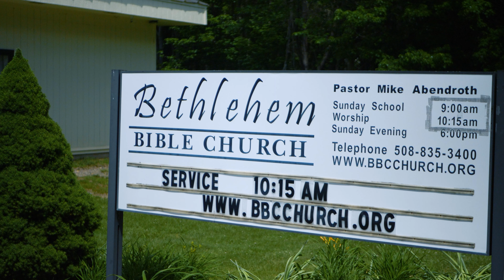Oldstone Church - Wedding Trailer | Death 2 Life Productions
Filmed Production By: D2L Productions